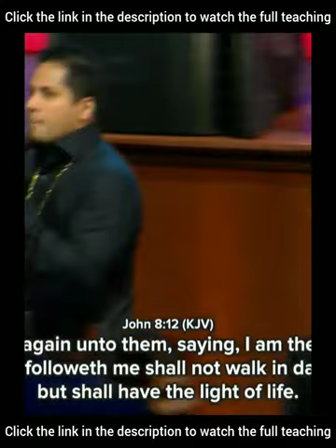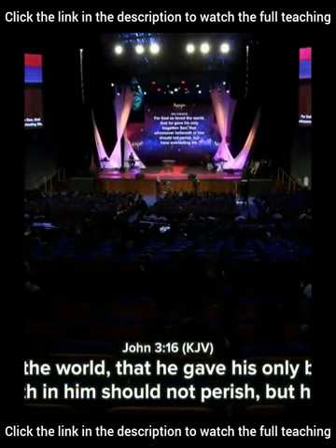Pastor Jerom ට කවුරු හරි බුද්ධාගම ගැන කියල දෙන්න.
Cute Pets 💗